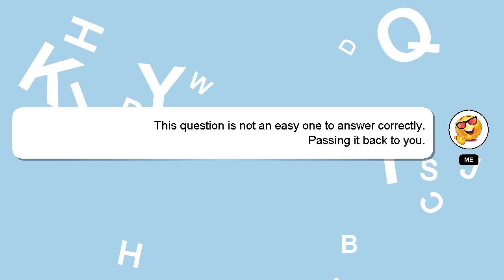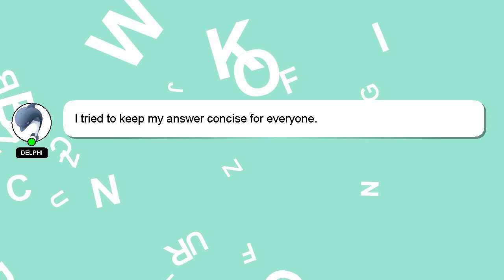How to earn coins in 8 ball pool?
A brief presentation of myself, Hi there, I go by the name of Delphi. Allow me to support you in answering your questions. - How to earn coins in 8 ball pool?

Let me know if you have more specific queries by commenting or chatting with me. I will express my appreciation for your answer by 'hearting' it.

*2 What we are experimenting :*